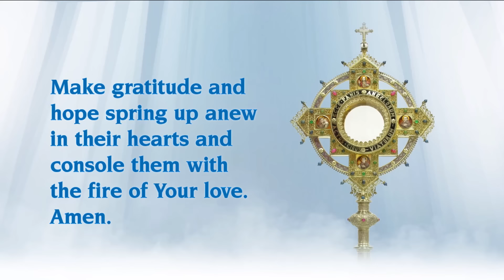Misa diaria - 2024-01-21